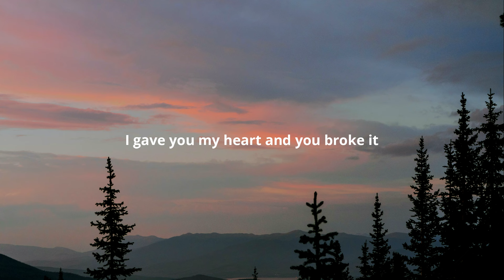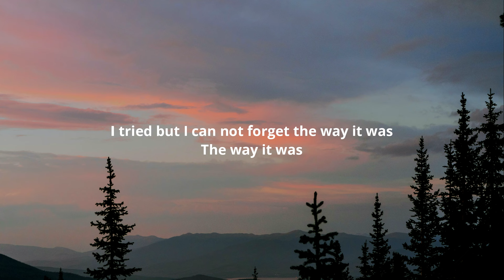Ali Gatie & Deeps - If You Never Call Again (Lyrics)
Lyrics:-

So if you never call again
Just know that I will understand
We were never ever really friends
We fell in love the day we met
I will never forget you
You know
And I regret ever letting you go
They say times good at mending your soul

I know that it's been months
And you haven't called me once
I gave you my heart and you broke it
Don't wanna message first
Cause I don't want to get hurt
It's been so many nights since we've spoken
And just because we're scared don't mean that we give up
That don't mean we should just pretend we're not in love
I tried but I can not forget the way it was
The way it was